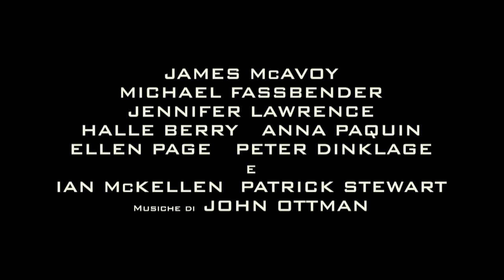Trailer X-Men: Giorni di un futuro passato (ITA)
In X-Men: Giorni di un futuro passato, gli X-Men dovranno combattere una battaglia per la sopravvivenza della specie attraverso due periodi storici. Gli amati personaggi della trilogia originale X-Men uniranno le forze con i loro stessi più giovani di X-Men: First Class, in un'epica battaglia per cambiare il passato - e salvare il nostro futuro.